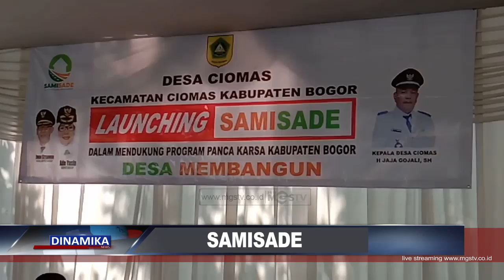DUA DESA DI KECAMATAN CIOMAS LAUNCHING SAMISADE SERENTAK